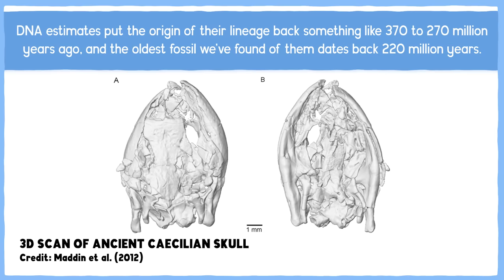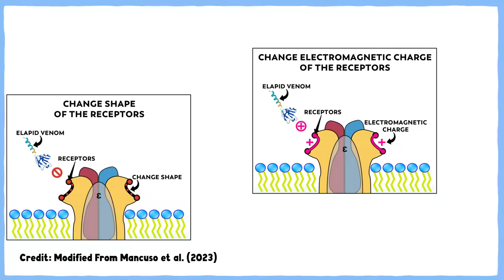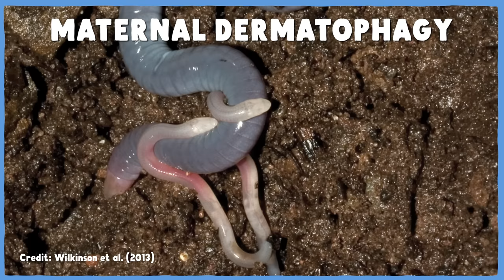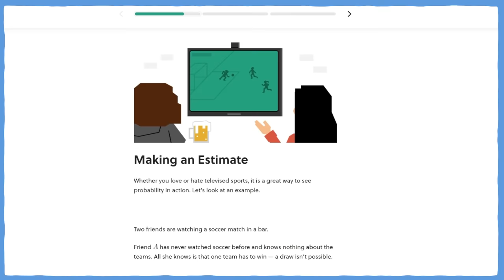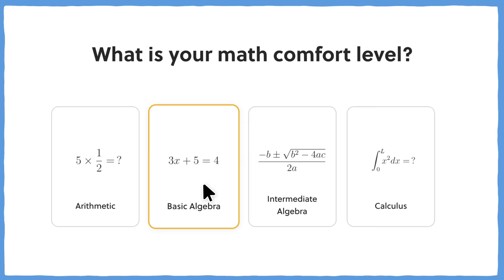Caecilians Eat Their Mothers (a little bit)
Caecilians are legless amphibians. Some of them are immune to cobra venom and in a certain sense, some of them eat their mothers from the inside-out and some eat them from the outside-in.

This month's pin is designed by Anomal Press. You can find out more about them and their work